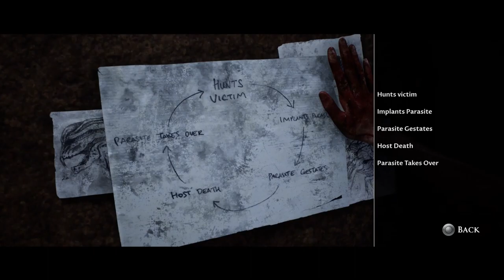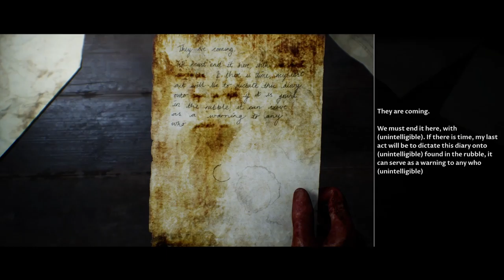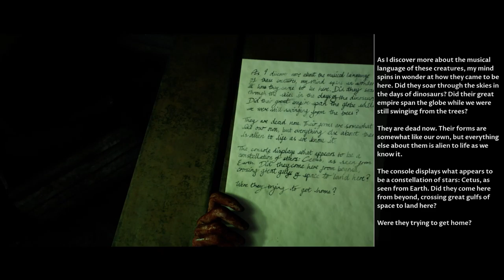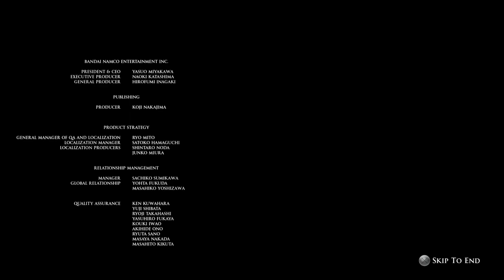House Of Ashes - Walkthrough Gameplay Ending